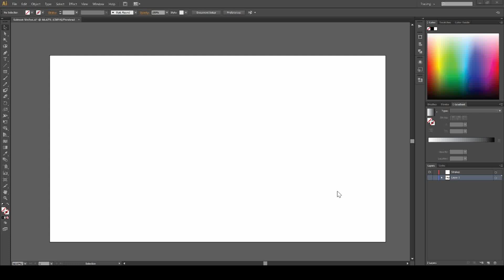Illustrator Speed Art -Salmon Vector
A quick vector of a salmon that I made in two hours using Illustrator C6 Pro.